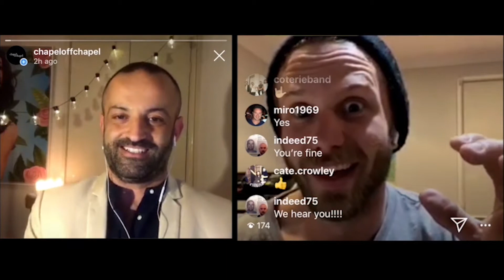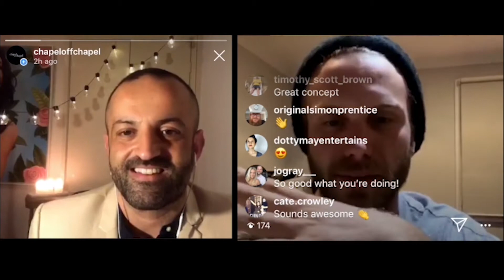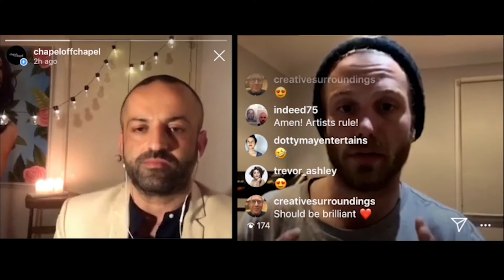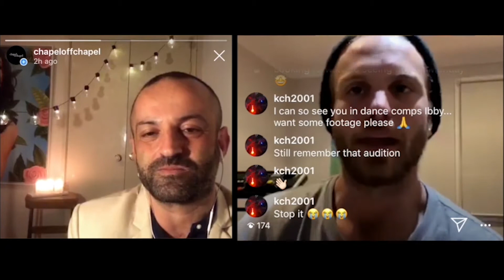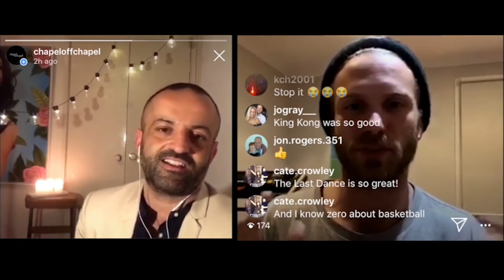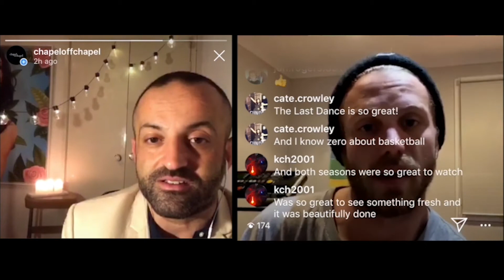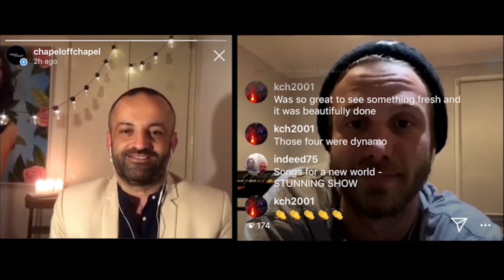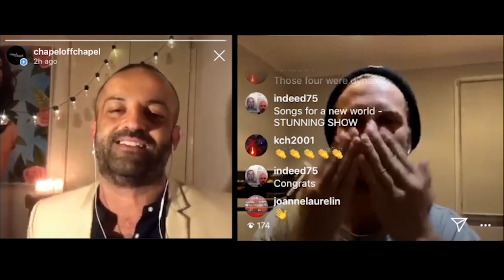Joshua Robson | Check In With Chapel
CHECK IN WITH CHAPEL: Stay at home and stay in touch.

No need to venture out to get intimate with our artists. We’re bringing them directly to your living room for our Check In With Chapel series.

Joshua Robson is one of Australia's most loved musical theatre performers. Stage credits include King Kong: Live on Stage, Les Miserables, and most recently Muriel's Wedding the Musical. He was also the winner of the 2014 Rob Guest Endowment Award.

Joshua is better known to Chapel as a producer - his company Joshua Robson Productions has delighted our audiences with musical theatre hits including Violet, The Songs Of A New World, and two seasons of critically acclaimed Guilty Pleasures.

Keep an eye on our Instagram for upcoming Check In With Chapel guests.